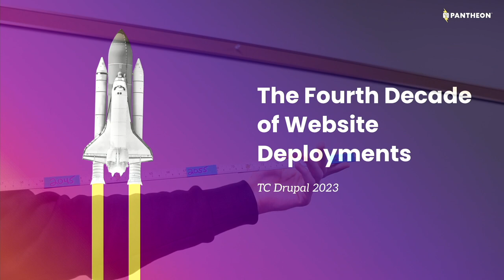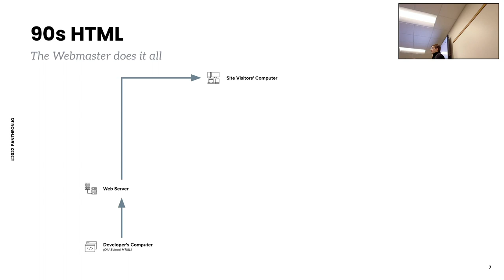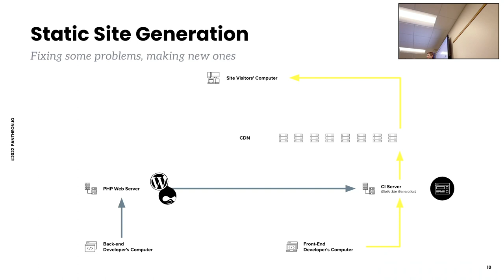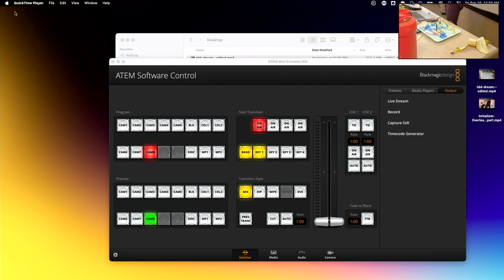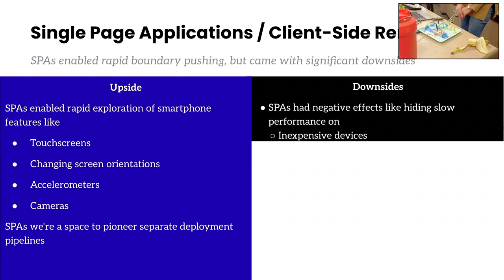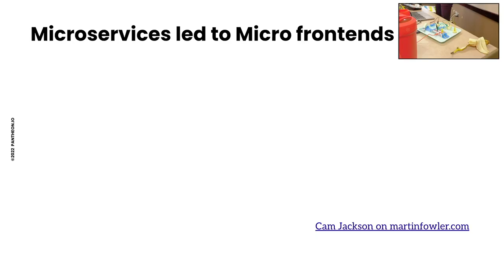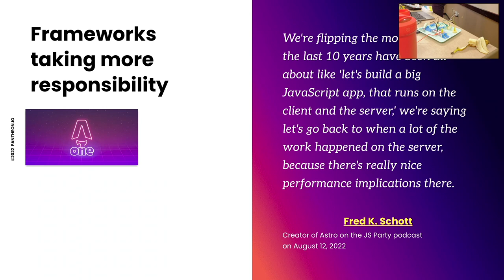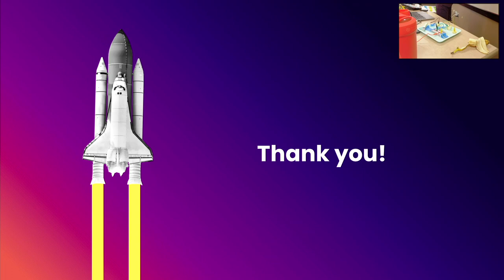The Fourth Decade of Website Deployments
In the 2020s, the fourth decade of website deployments, teams are recombining, repeating, and re-imagining the patterns of the previous three decades.

In the 1990s, dedicated trailblazers created novel and disparate modes of getting sites online. For many teams in this era, just getting a site on the World Wide Web at all was good enough.

In the 2000s, the LAMP stack emerged as an industry standard pattern for uniting the work of developers, designers, content editors, and systems administrators. The monoliths of the 2000s provided a baseline of stability, pace-of-change, and collaboration, which again was "good enough."

In the 2010s, expectations climbed (primarily in response to competition from native mobile applications). "Good enough" was no longer good enough. Each specialty (front-end development, IT, designers, etc) found that they could pursue excellence in their discipline by breaking away from monolithic deployments.

Now, a third of the way into the 2020s the zeitgeist of website deployments moves again.

Part history lesson, part sketch comedy show, this session will trace the economic, social, political, and technological forces that shape how people build and deploy websites. Teams that understand the forces that shaped the previous decades of evolution will better plan and execute for the changes in the 2020s.

Steve Persch
DIRECTOR, DEVELOPER EXPERIENCE AT PANTHEON
Minneapolis

Steve is a developer with 17 years of experience building WordPress and Drupal sites. While interning at a theatre company in college, Steve overheard the artistic director say they needed a blog and an online magazine. Steve volunteered to build the sites and WordPress 2.0.4 got the job done. His path was changed and he's been making websites ever since.

As a freelance and agency developer, built sites for a range of clients including The Joffrey Ballet, Foreign Affairs, Marketplace, Public Radio International, and many higher education institutions. You can find patches from Steve all over Drupal core and contributed modules.